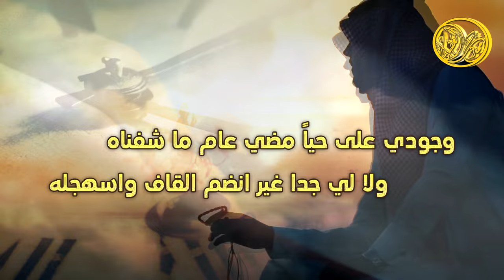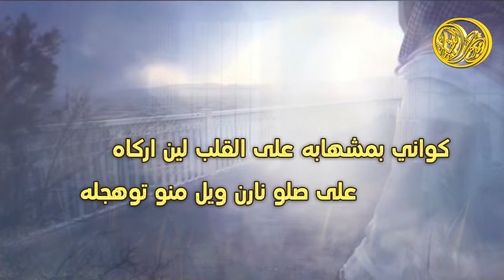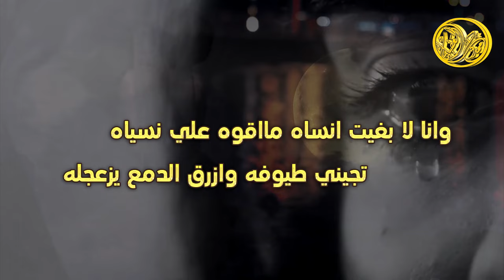شيلة وجودي - اداء مشعل الروقي - كلمات سعد العازمي2024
شيلة العيد
اغنية العيد
العيد
شيله
شيلات العيد